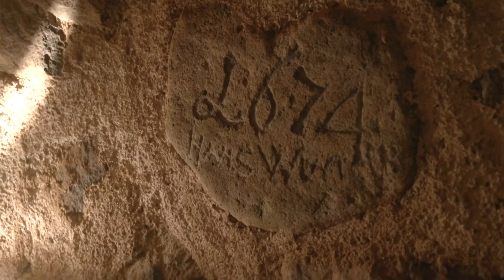My favorite farmer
Heinrich Schneider of the Auener Hof in Sarentino shows one of the places where he takes local products for his special cuisine at the dining home.